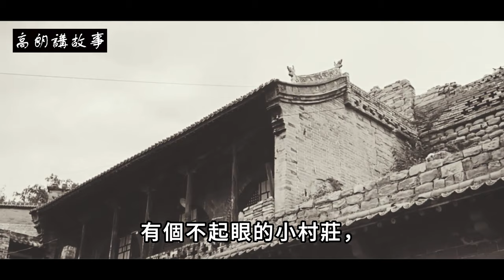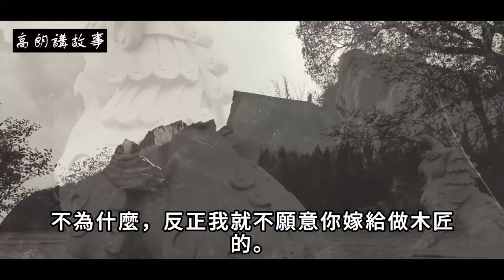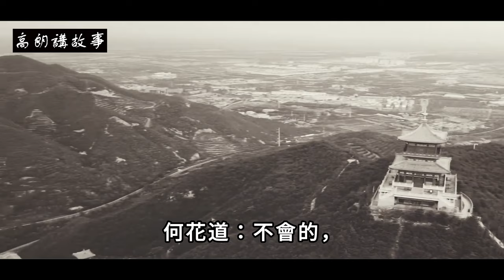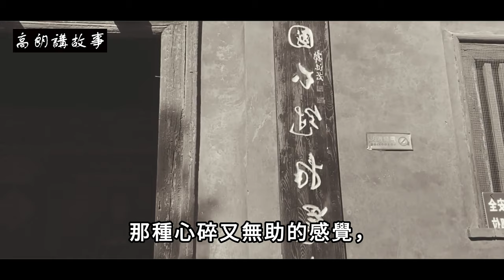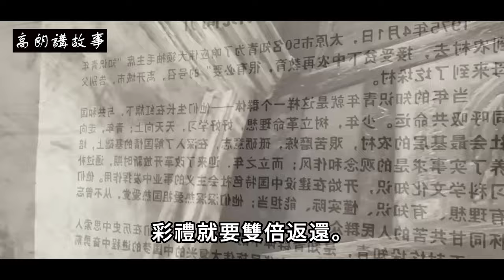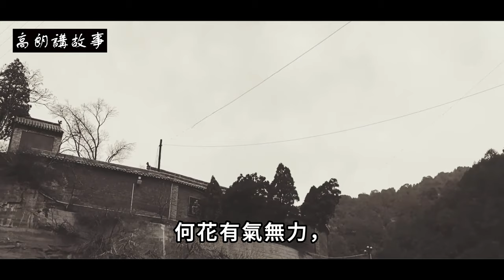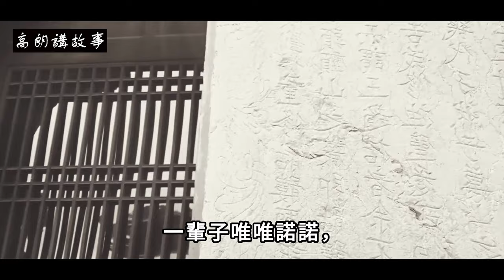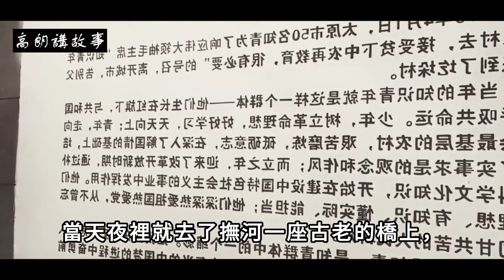民間故事 : 父亲貪財，，偷偷將女兒賣給財主做填房，最後落得家破人亡｜高朗講故事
民間故事 : 父亲貪財，，偷偷將女兒賣給財主做填房，最後落得家破人亡
從前，在撫河邊上，有個不起眼的小村莊，村裡有個木匠叫何水根，娶妻陳氏，相繼生了一兒一女。兒子叫何大毛，女兒叫何花，小哥哥三歲。
何大毛長大后，也跟著父親做起了木匠，加上陳氏母女在家做些女工活補貼家用，小日子過得倒也紅火。
時光飛逝，轉眼何大毛已二十一歲了，也到了該成婚的年紀。
高朗講故事 高朗 故事當舖 /@CaoLang68 自古好人有好報，善良之人鴻福隨 善惡到頭終有報，只爭來早與來遲 聼故事感悟人生 歡迎你来看【高朗講故事】 祝您的人生幸福美滿！ 高朗, 講故事 , 高朗講故事 , 正能量故事,楓牛愛世界,道聽途説,頭條故事會,故事當鋪,民間故事 , 民间故事, 民间, 故事, 民間